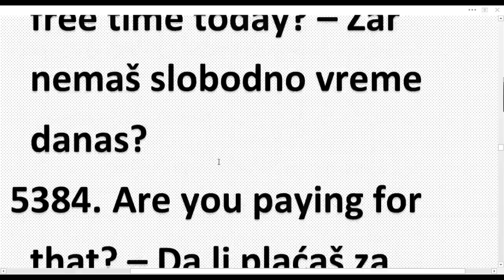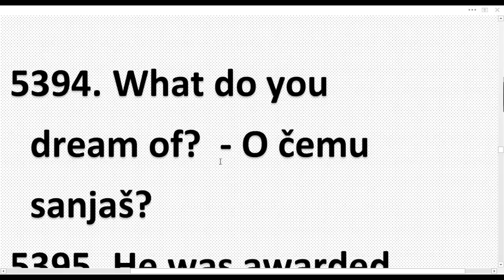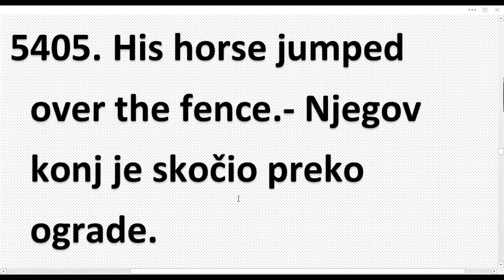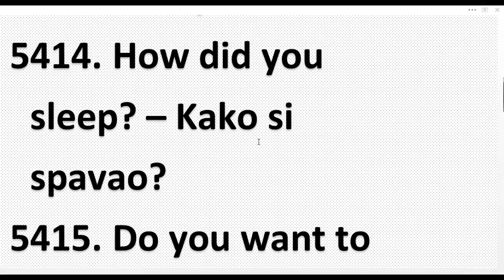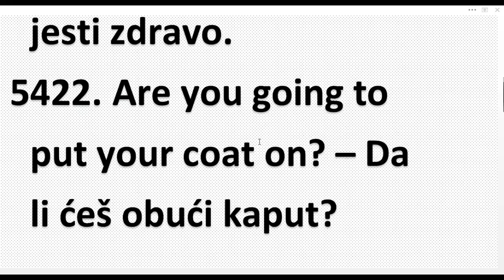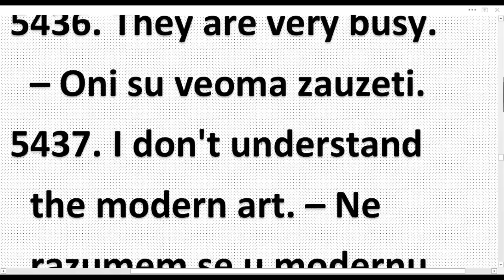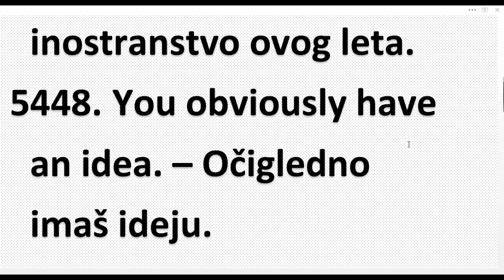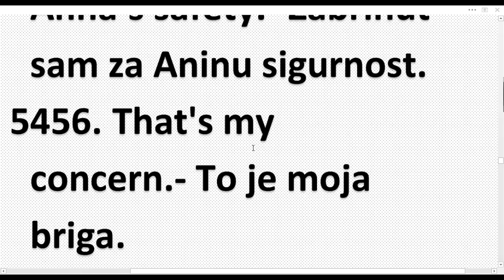SAVET KOJI ĆE VAS IZNENADITI - NAUČITE STRANI JEZIK ALI TAKO DA MOŽETE DA PRIČATE NA NJEMU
Svima vama koji učite ENGLESKI ILI NEMAČKI SREĆNA SAM ŠTO MOGU DA PONUDIM PO SIMBOLIČNIM CENAMA SLEDEĆE E KNJIGE:
1) NOVO! E- knjiga engleskih rečenica sa vežbanjima za samo 3,5 e na sajtu GUMROAD (kliknite na ) ili za 400 din ako je kupujete od autora (za informacije oko kupovine pišite na ).

2) E KNJIGA: Naučite glagole TAKE i GET u svim njihovim značenjima (e-knjiga i video u trajanju od 90 min.) CENA SAMO 299 din OVAJ KOMPLET MOŽETE KUPITI NA SAJTU GUMROAD - saznajte više na

3) SVIM UČENICIMA ENGLESKOG PREPORUČUJEM I MOJU E KNJIGU: REČNIK IZ KOGA SE UČI I OVU E KNJIGU MOŽETE KUPITE NA SAJTU GUMROAD ZA SAMO 3.99 EVRA. KNJIGA SADRŽI 340 STRANA A4 FORMATA LINK ZA KUPOVINU

NOVO! PDF E- knjiga engleskih rečenica sa vežbanjima za samo 3,5 e na sajtu GUMROAD (kliknite na
U 150 lekcija ove knjige naći ćete preko 3000 engleskih rečenica koje koristimo u svakodnevnoj konverzaciji.
Svaka lekcija se sastoji iz 3 dela. U prvom delu se nalaze rečenice na engleskom bez prevoda. Cilj ovog prvog dela je da sami pokušate da ih prevedete.
U drugom delu nalaze se te iste rečenice, ali ovoga puta prevedene. Ova dva dela su namerno razdvojena da bi čitalaca imao mogućnost da ovu knjigu koristi kako za učenje tako i za proveru svog znanja.
Treći deo svake lekcije sadrži iste rečenice kao i prva dva dela ali ovoga puta rečenice nisu kompletne, već je zadatak čitaoca da ih dopuni. Ovo je vrlo korisna vežba koja predstavlja korak ka samostalnom prevodjenju.
Knjiga se sastoji od 352 strane A4 formata rečenica koje treba da razumete na prvi pogled. Namerno sam se trudila da izbegavam dugačke rečenice koje sadrže opise da bi čitalac mogao, bez velikog mentalnog napora, da pročita veliki broj rečenica i na da na taj način, malo po malo, usvoji strukturu i ritam engleske rečenice.
Ako želite da ove rečenice objasnim u video klipovima pišite mi na email . Planiramdasnimimserijuklipova u kojim bih obradjivala glagolska vremena i gramatiku vezanu za ove rečenice. Ove klipove ću vam ponuditi po simboličnoj ceni od 1 ili 2e (za klip od 90 min.), a oni će se nalaziti ili na GUMROAD-u ili u zatvorenoj Facebook grupi za koju biste pristup dobili nakon uplate.

AKO UČITE NEMAČKI ZA VAS IMAM 3 E KNJIGE.

3 ) MOJU NAJNOVIJU E KNJIGU ZA UČENIKE NEMAČKOG – POD NAZIVOM REČNIK ZA UČENIKE PLUS VEŽBANJA IZ GRAMATIKE SA REŠENJIMA MOŽETE KUPITI AKO KLIKNETE NA
knjiga koja se sastoji od 207 strana A4 formata u PDF formatu
i košta 3.99 EVRA

4) KNJIGA PITANJA NA NEMAČKOM. KOJA SADRŽI 192 STRANE PREVEDENIH PITANJA NAPISANIH U A4 FORMATA MOŽETE KUPITI AKO KLIKNETE NA
CENA KNJIGE JE 3.50 EVRA

5) MOJU PRVU KNJIGU - 3000 REČENICA NA NEMAČKOM koja sadrži 165 strana prevedenih nemačkih rečenica napisanih u A4 formatu pažljivo biranih za sve vas na nivou A1 i A2 možete kupiti ako kliknete na
CENA KNJIGE JE 2.50 EVRA

KNJIGE MOŽETE KUPITI I DIREKTNO OD MENE
AKO KNJIGU KUPUJETE OD AUTORA CENA KNJIGE JE ZA 100 DIN VEĆA NEGO NA SAJTU ZBOG MANIPULATIVNIH TROŠKOVA. (Detalje oko uplate na račun možete dobiti ako mi pišete na email . OVO POVEĆENJE CENE NE VAŽI UKOLIKO UPLAĆUJETE BAR 3 KNJIGE ODJEDNOM.

DETALJE O SADRŽAJU KNJIGA PRONAĆI ĆETE NA SAJTU GUMROAD KAD KLIKNETE NA NEKI OD GORE PONUĐENIH LINKOVA.

SRDAČAN POZDRAV
JELENA